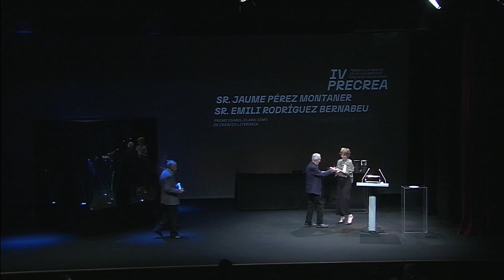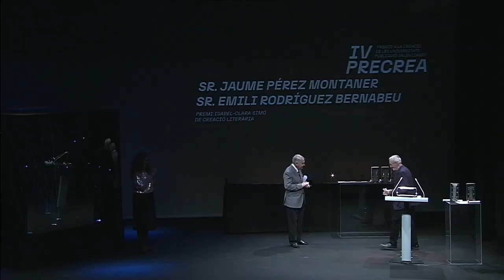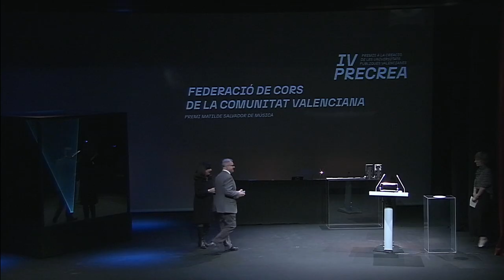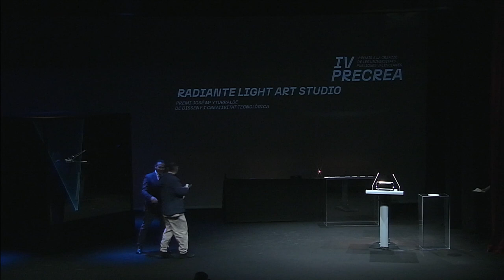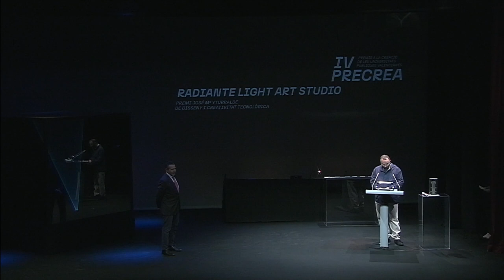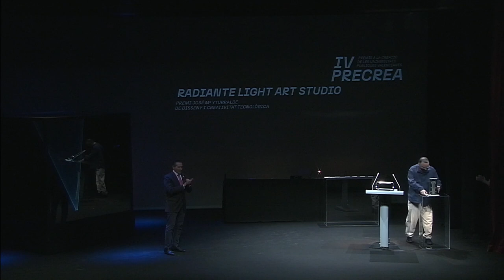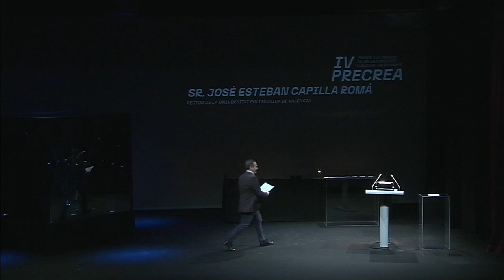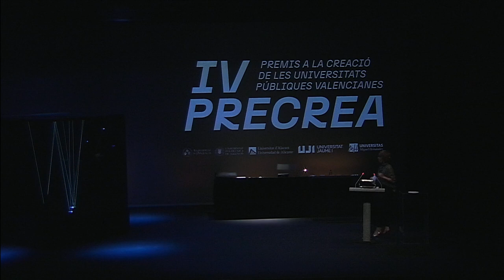IV Premis Precrea 2024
Acto de entrega de los Premios Precrea. Premios a la creación que conceden las 5 universidades públicas de la Comunitat Valenciana